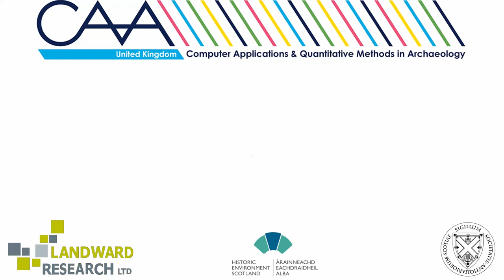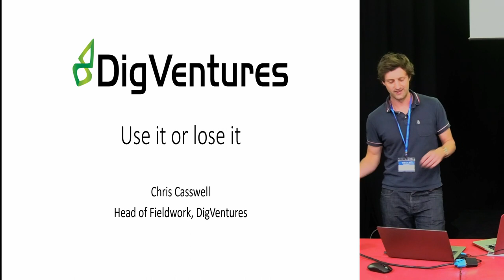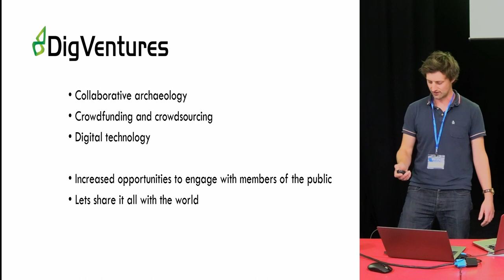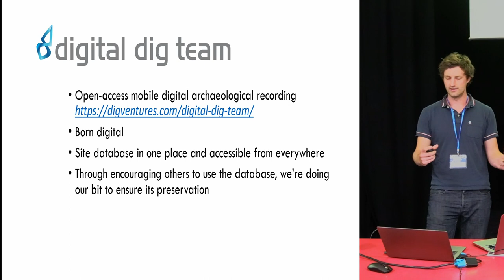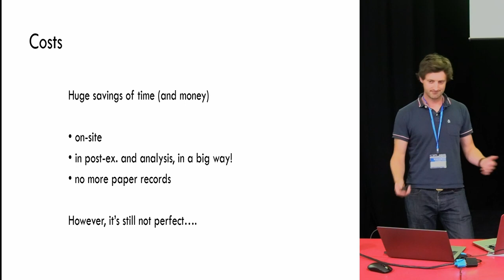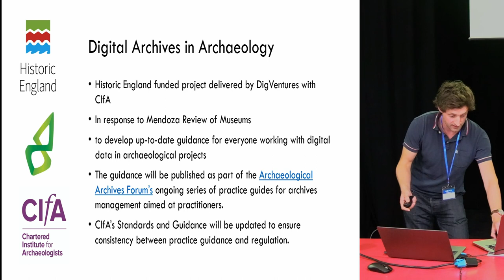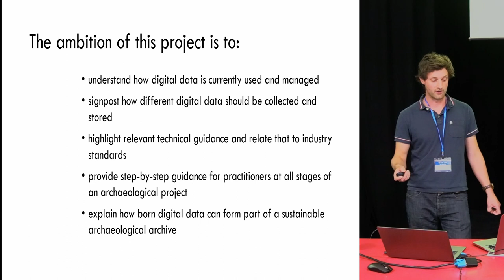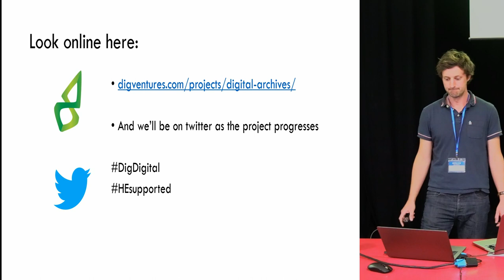Use It Or Lose It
Digital techniques and workflows have swiftly evolved to now underpin every major industry in the world; yet archaeology has fallen severely behind in our approach to collecting and managing digital archaeological data.

For too long the heritage sector has debated the best course of action to tackling the digital data management issue. At DigVentures, we forged ahead with a solution by fundamentally changing our approach and workflow to embrace digital from project design though to publication.

DV firmly advocates a born-digital approach to the archaeological process, making data available from collection to archiving. As soon as information is collected on site it is published online for the world to see, comment and collaborate on through Digital Dig Team This archaeological recording system is more than just a tool for fieldworkers; it is amplified through social media channels, so that our projects are just a click away from anyone who wishes to view or participate.

Upon completion, reports are submitted to the ADS and entire project archives are maintained online through Digital Dig Team and project microsites with a strong emphasis on preservation by use. We believe that it is only through embracing a born-digital approach to every part of the archaeological process, from all parts of the sector, that we can achieve a cost-effective way of archiving and using digital data.

Chris Casswell